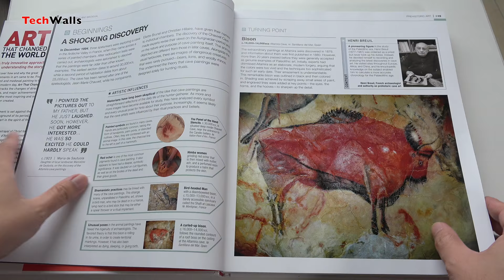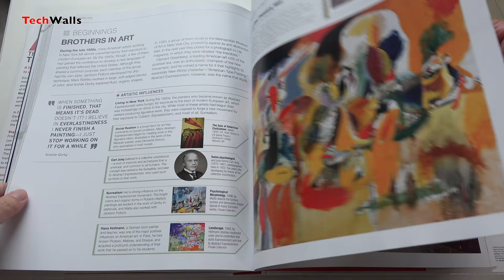Art That Changed the World - Book Preview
Check out the "Art That Changed the World" book by DK.